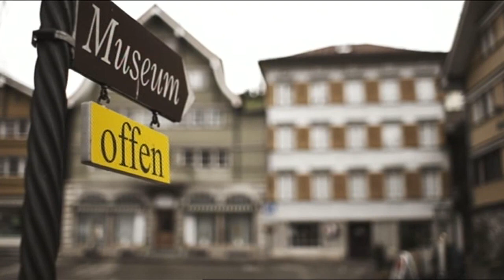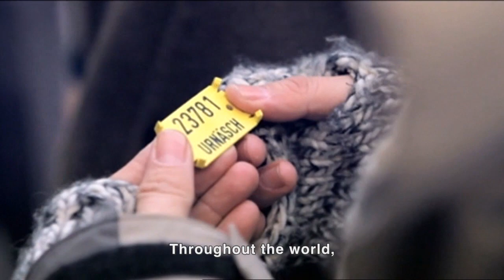Com&Com: BLOCH. Kulturplatz (2012, eUT)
Feature on Bloch at  Swiss Television SF, Kulturplatz. Broadcasted on April 25th 2012.

BLOCH is an inter- and multidisciplinary project linking contemporary art with folk culture. The project's participatory and performative live events and productions will alter our conventional ways of understanding customs, traditions, festivals, and processions.
The direct products and outcome of the project will include a traveling tree trunk ("the Bloch"), physical impressions of the tree in the places it visits, and related cultural and social events (festivals, processions) as well as a series of short films.
Specifically, the project centers an old Carnival custom from the Appenzell region. Every other year, the last fir tree felled that winter is decorated and pulled by twenty men -- on a wagon outfitted with driver, two musicians, and a blacksmith with a smoking oven -- from the village of Urnäsch to neighboring Herisau and back. At the end of the day-long procession, the trunk is auctioned off on the Urnäsch town square to the highest bidder and a masquerade ball follows in the evening.
In the past, the Bloch has been purchased at the auction by one of the locals to be put to practical use (as material for furniture or shingles, for example.) But in 2011, the buyers were the Swiss artist duo Com&Com. Now the artists plan to give the trunk a new role: instead of simply traveling the relatively short distance between the two villages before ending up as building material, the Bloch will travel the world, leaving traces -- physical and symbolic, artistic and social -- wherever it goes. In a series of stages, the Bloch will visit various countries, entering into a dialog with cultures and people foreign to it. At the end of this journey, the trunk will return back to its starting point in Urnäsch, Switzerland.